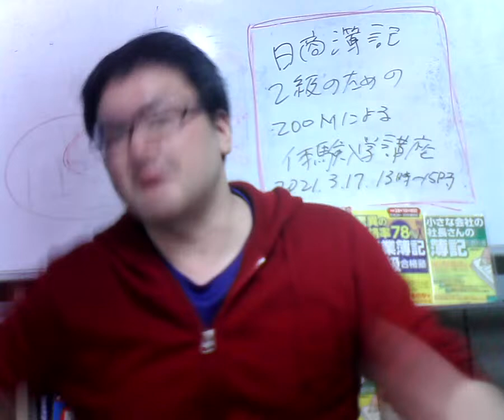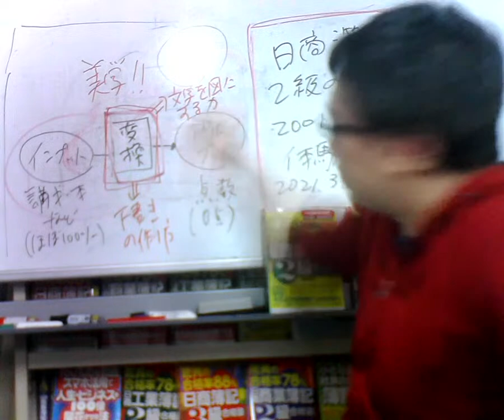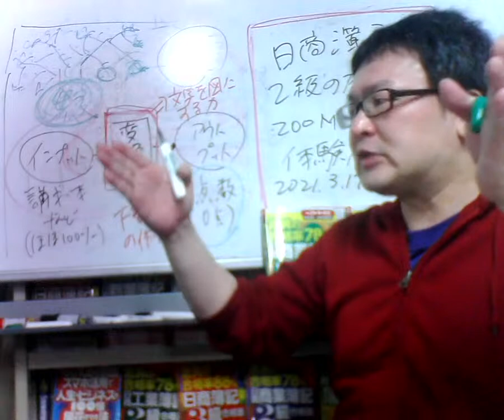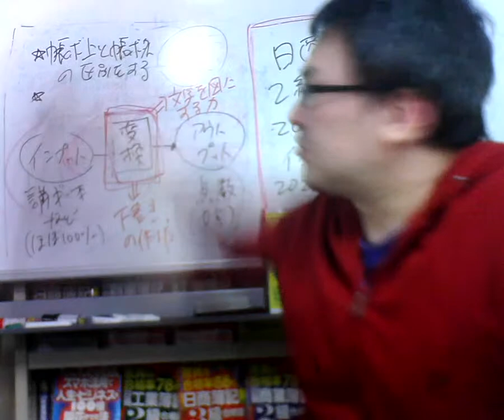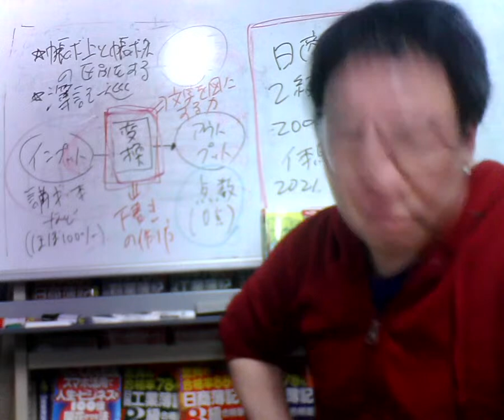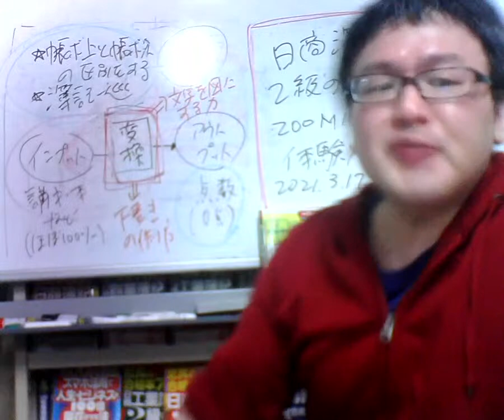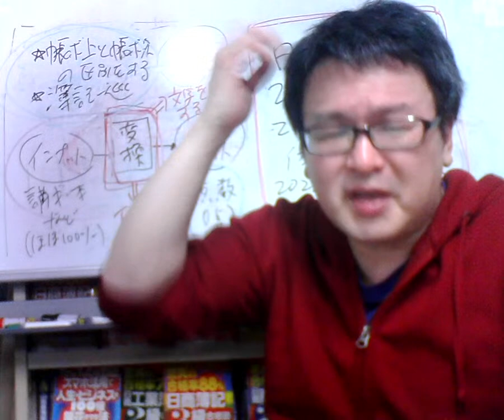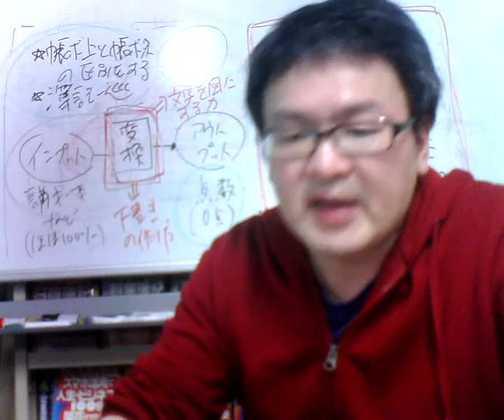【日商簿記2級、日商簿記1級および建設業経理士1級対策など】なぜ、テキストの基本問題は出来るのに、過去問や本試験は出来ないのか？（全国10名様のみの通信教育講座の申込状況等も含む）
【簿記検定及びメンタル・トレーニングの体験入学講座】

☆人気動画
・基本的な領収書の書き方とは？

☆後藤充男プロフィール